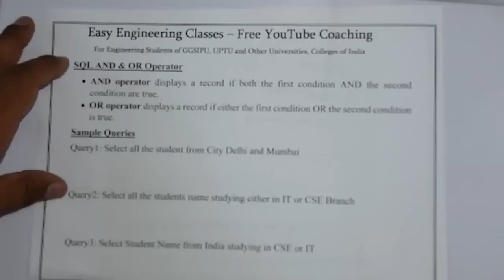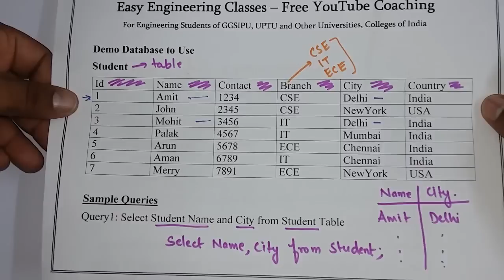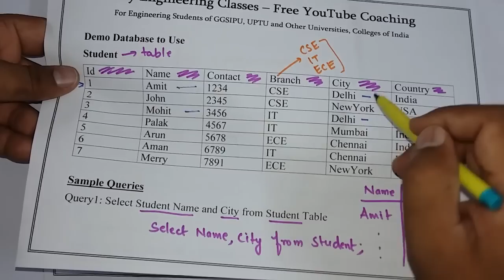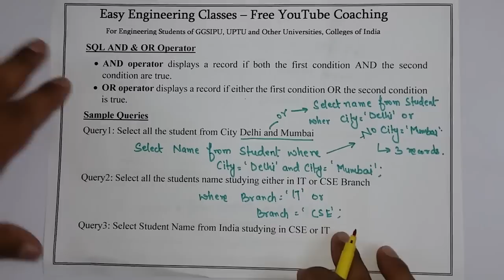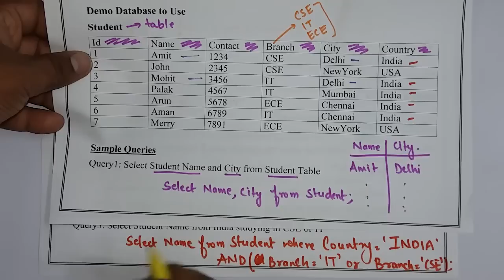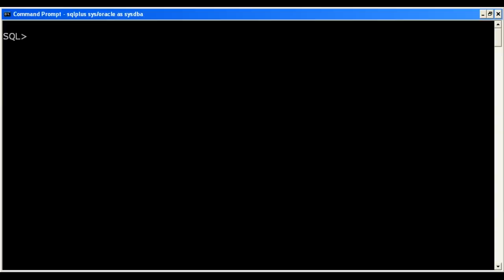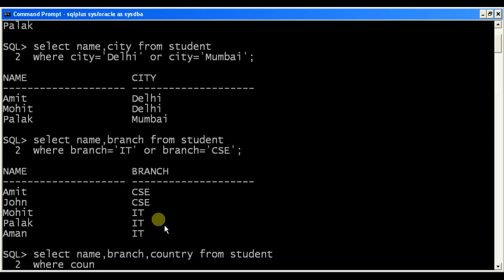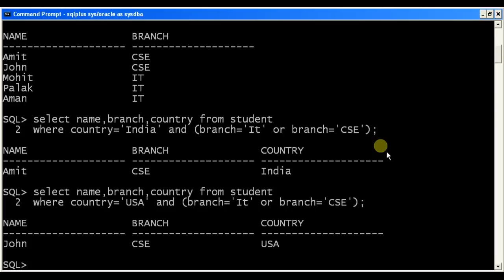L78: SQL AND/OR Operator with Example | Database Management System(DBMS) Lectures in Hindi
In this video you can learn about AND/OR Operator of SQL with Example.  The video also shows Sample Queries Execution on ORACLE Database. This topic is very important for College University Semester Exams and Other Competitive exams like GATE, NTA NET, NIELIT, DSSSB tgt/ pgt computer science, KVS CSE, PSUs etc.

SQL Tutorial for Beginners in Hindi and English

Links for GATE/UGCNET/ PGT/ TGT CS Previous Year Solved Questions